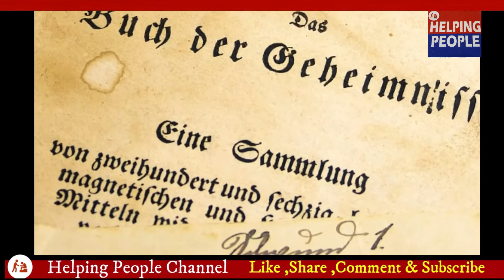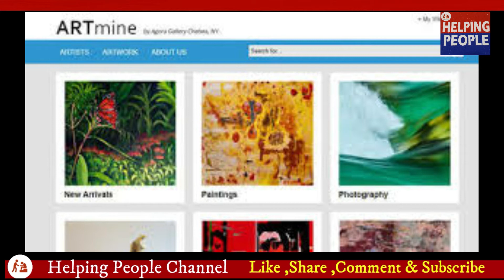यादो का बॉक्स#Camera#आज हर सख्श फोटोग्राफर#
About
World Photography Day क्यों मनाया जाता है || World Photography Day कब मनाया जाता है || Photography |
World Photography Day is an annual, worldwide celebration of the art, craft, science and history of photography. The next World Photography Day will take place on Wednesday, August 19th, 2020. Be sure to share your best photos on social media and tag using

World photography day happy world photography day# photographer#
विश्व फोटोग्राफी दिवस फोटोग्राफी दिवस 2020 कैमरा best camerabest camera shop best camera in india best photography photos mass communication pournalist photo journalist
best photo journalist in india best photo journalist in world
journalism in photography deploma in photography online photo gallary
photo galary camera inovation history of camera